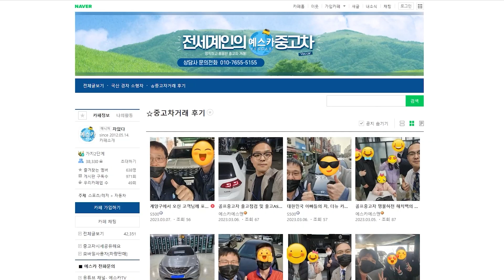전기차 아이오닉6 사망 사고 기계 결함? 운전자 과실? 중요한 사실은..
— 가장 합리적인 중고차 구매, 바로 구매할 수 있는

— 후기 맛집, 솔직한 거래 후기가 궁금하세요?  가장 많은 거래 후기가 있는

— 최신 신차 정보부터 꼭 필요한 중고차 정보가 가득한

저희 예스카는 매입시 점검, 상담시 점검, 판매시 점검 총 3단계 점검 프로세스로 클레임 제로에 도전하고 있습니다.

믿고 구매하기 어려운 중고차 시장을 합리적인 구매가 가능한 깨끗하고 투명한 시장으로 바꾸기 위해 항상 노력하고 있습니다.

중고차 구매는 가장 많은 후기가 있는 예스카로 오세요!

영상을 봐주시고, 방문해주시는 모든 분들께 진심으로 감사드리며, 항상 행복하시고, 건강하시길 저 김대표가 기도하겠습니다.

고맙습니다.